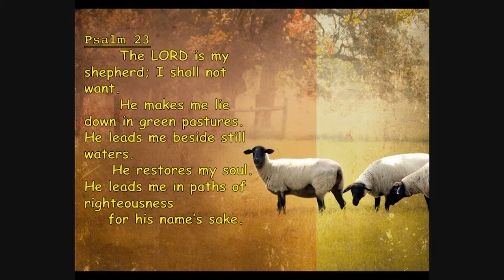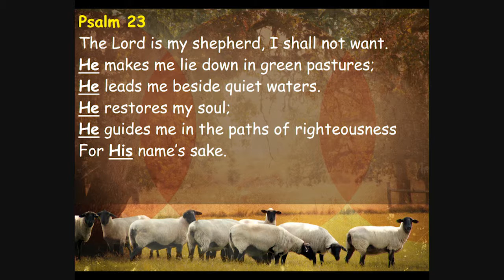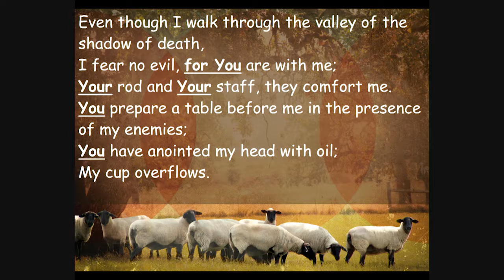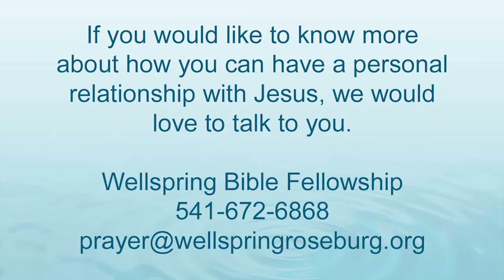Morning Worship 4/15/2018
The Good Shepherd; Speaker: Craig Kinney